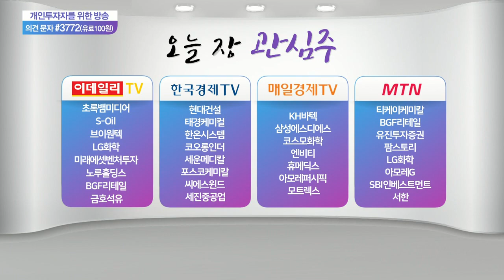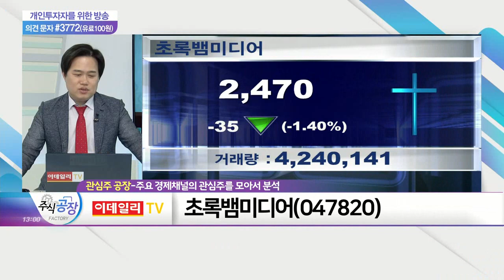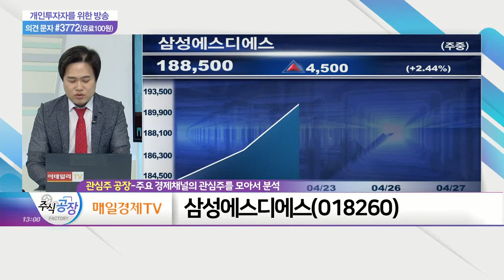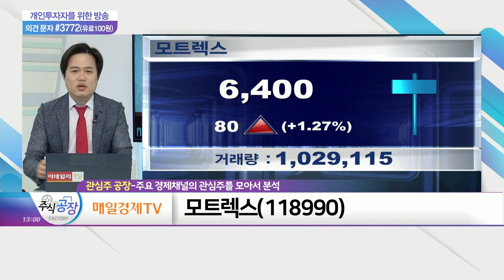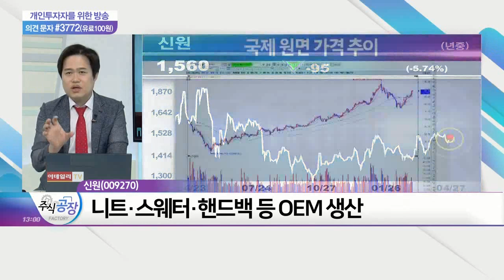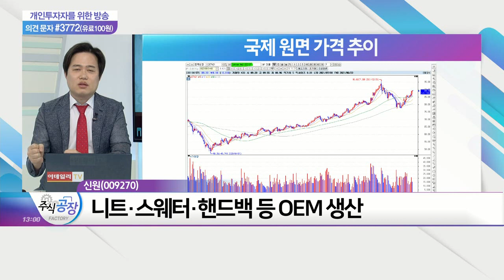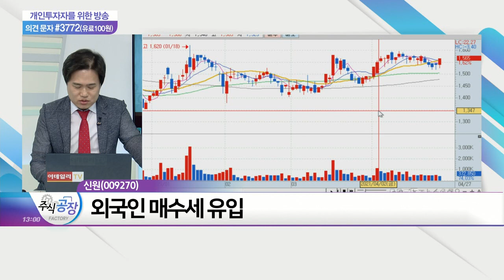초록뱀미디어, 삼성에스디에스, 모트렉스, 신원_관심주 공장 (20210427)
신원(009270)
- BESTI BELLI·SI·VIKI 등 여성복 브랜드 보유
- SIEG·FAHRENHEIT·MARKM 등 남성복 브랜드 운영
- 니트·스웨터·핸드백 등 OEM 생산
- 국제 원면 가격 상승 움직임
- 코로나 종식 기대감 속 경기 회복 조짐